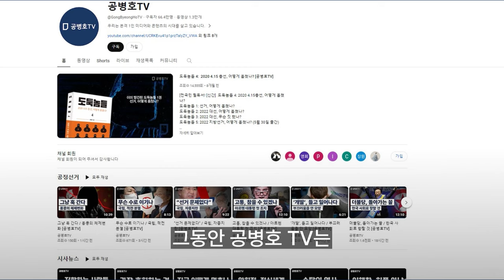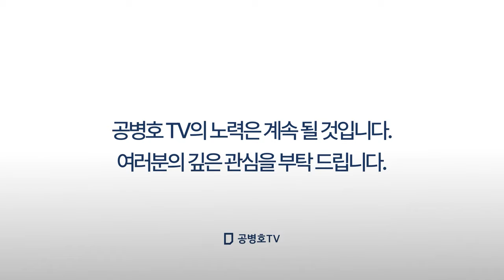비례투표, 선관위 작업 / 숫자의 생생한 증언 / 유령투표지 제조 배분, 한 단위까지 밝혀지다 / 종로구 1.2만표(4:6 배분) / 해운대구 2만표(3:7 배분) [공병호TV]